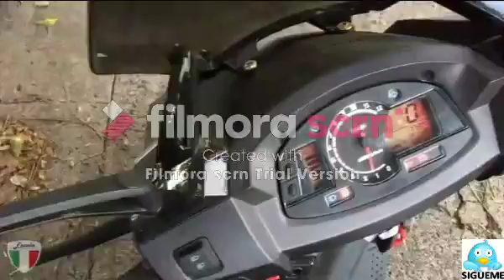anthony anel Meneó de la semana .......... [ SMILE FREELY]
Cuando tu novia baila mas que tu 🙈😂

Ese vecino bochinchoso hasta la muerte 😂😂😂